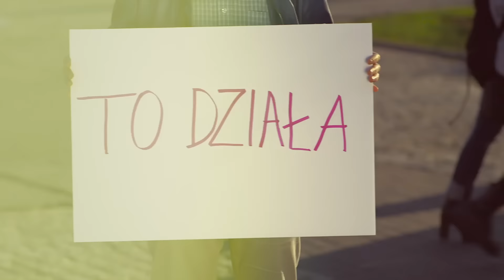Państwo to nie spółka z o.o. / razem. inna polityka jest możliwa